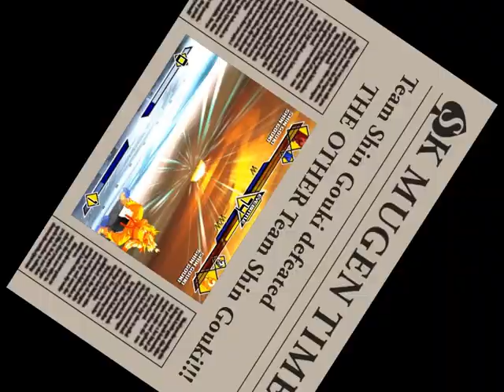SK MUGEN - Shin Gouki's Extra Palettes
Hi guys!! Today I'll show you an attack of the clones MUGEN battle between Shin Gouki with my DIY color palettes! I recorded a 2vs2 team battle with only Shin Gouki, however there are one default color and extra colors. As I'm testing a new DIY color palette, I've made 3 extra colors for Shin Gouki by P.o.t.S. One of them is colored with Blue skin & Black dōgi uniform, that's based on SK Theme Color. The second palette, which I made as a new color, is Golden Gouki. The other one is colored with Black & White, which has only black, white and grayscale color values. There's the link on the description to get these extra color palettes for Shin Gouki. Let's check it out if you'd like to use the palettes. Which color team will win this battle? You can find out by watching the match battle. Enjoy ^_^

Character:
Shin Gouki [Phantom.of.the.Server]

Stage:
Final Destination [Ryon]

Line of Battle - OZ: The Sword of Etheria